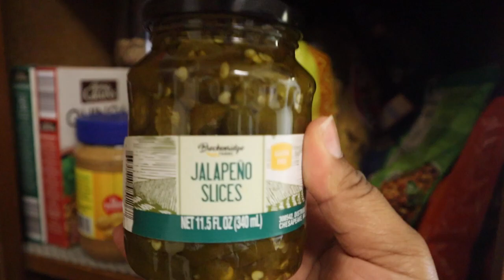Making Vegetarian Burrito Bowls 🌯😋 *high edition*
I think the title perfectly describes what happened here 😂 friendly reminder that I am a chaos gremlin and my actions should NOT be replicated!! happy watching 💖

Tech stuff ✨
Camera: Canon EOS M50 Mark II; iPhone 14 Pro

💗 MISADVENTURES WITH DOMI 💗
Hey bestie! My name’s Dominique and I'm a 20-something creator based in Atlanta who’s passionate about self love and beauty! I’m far from being “that girl”, but everyday I’m learning to love and embrace myself more and you’re invited on this journey of self love and misadventures!